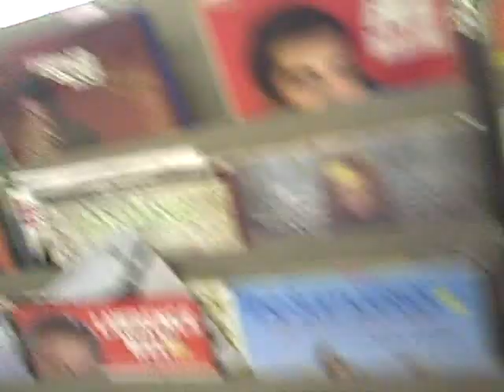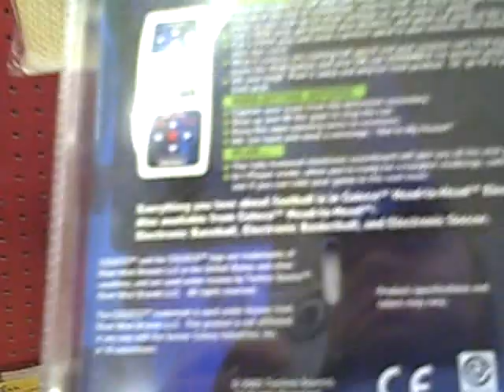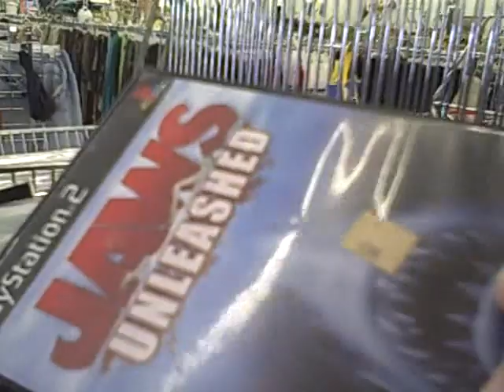Thriftin' with Adam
Folks. Stopped off at the thrift store. Brace yourselves for a junk fest. :)